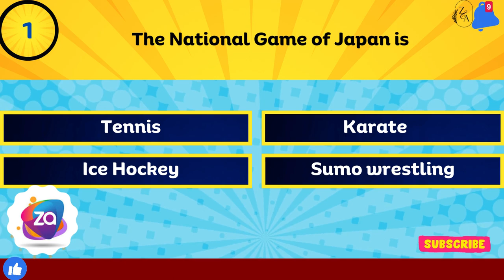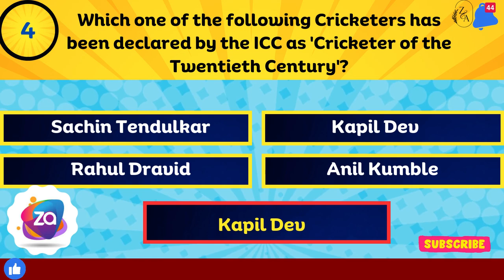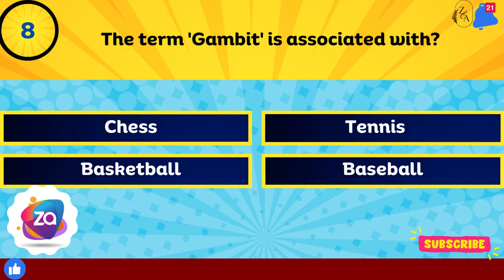Physical Education MCQs Questions For Regular Teacher PET Exam ! PET Questions